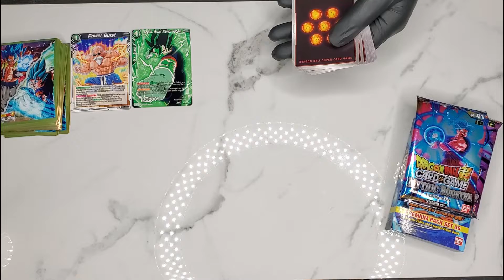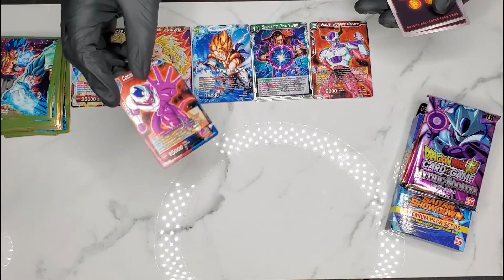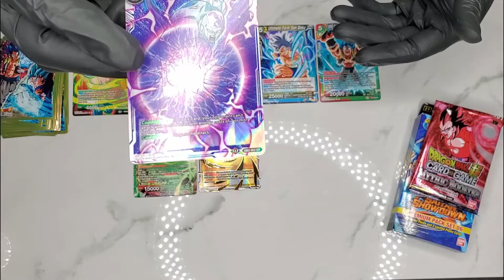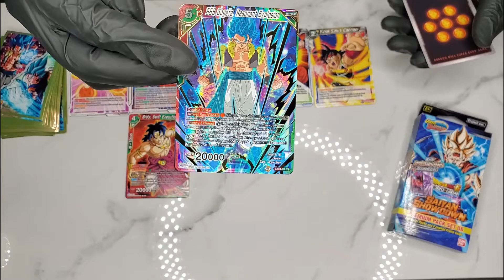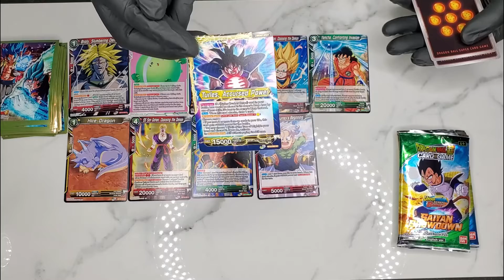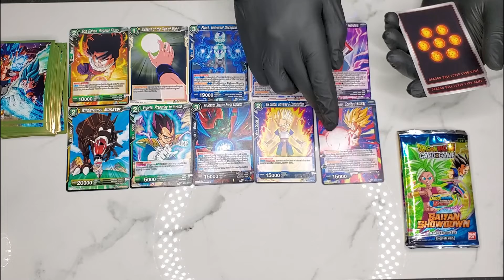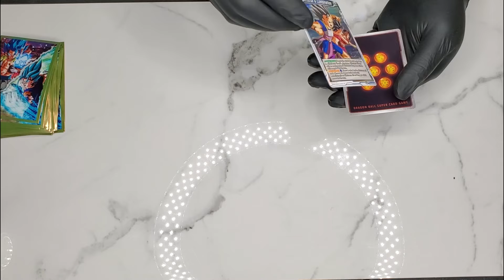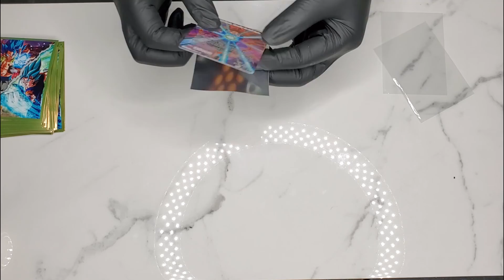SSJ4 GOGETA SPR we LIT!! Mythic Booster Packs & Saiyan Showdown set Some real nice SR,SPR cards pt.5